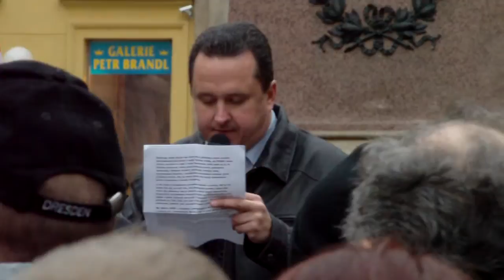Štěpánek (DSSS) 17. listopadu 2011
Projev I. místopředsedy Dělnické strany sociální spravedlnosti (DSSS) Jiřího Štěpánka na Jungmannově nám. v Praze dne 17. listopadu 2011 - shromáždění proti politickým procesům a zkorumpovanému režimu.